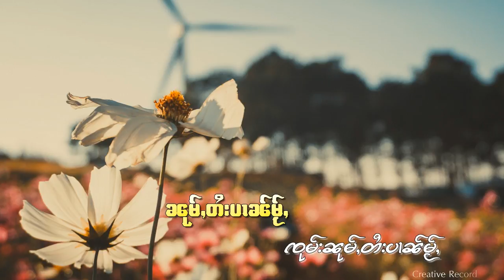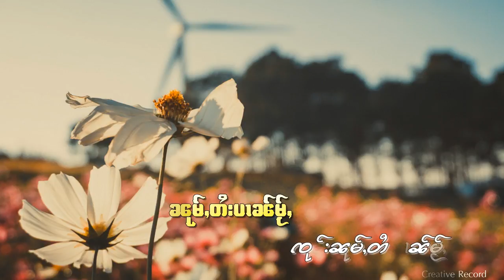ၵႂၢမ်း ၼုမ်ႇတႆးပၢၼတ်မ်ႂႇ - ႁွင်ႉ ၼုမ်ႇတႆးပၢၼ်မႂ်ႇ ပၢႆးမွၼ်း Tai New World (Official Audio)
ศิลปิน:  หนุ่มไตป๋านใหม่ ปายมอน
อัลบั้ม:  Tai New World

◑ เพลย์ลิสต์ : หนุ่มไตยป๋านใหม่ ปายมอน